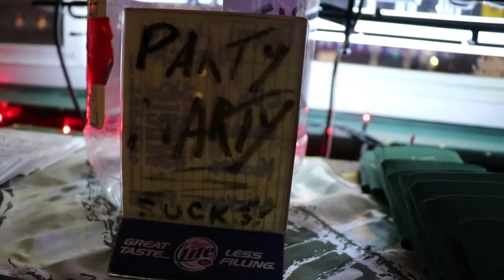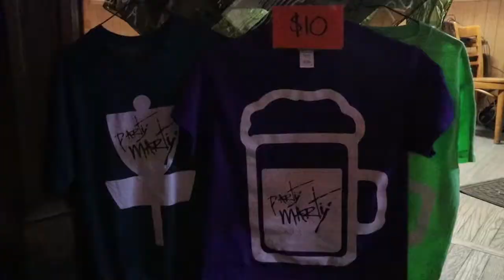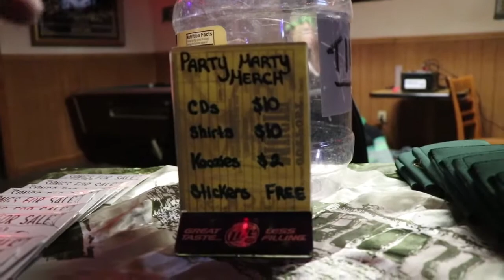Party Marty live at Proud Mary's Atlantic City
NorStep presents a benefit for Sister Jeans Kitchen in Atlantic City, NJ. Party Marty is a singer, songwriter, drummer, and all around performance artist. He made his way from Wisconsin to bring us his LP titled Songs for Sale. If any performer thinks they can sing Party Marty's songs better, you can purchase the song from Marty.